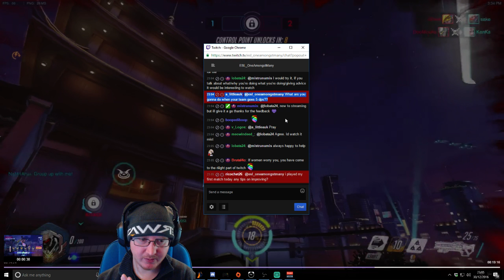Overwatch: Hanzo Guide - Coaching the Many [P2]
Well, we had to talk about Hanzo at some point. In this episode we watch Mistrunimus playing Hanzo at a mid-Masters level, discussing what he's doing right, what he's doing wrong, and what Hanzo hopes to achieve.

on Friday and Saturday nights at 10pm GMT! Come join us!